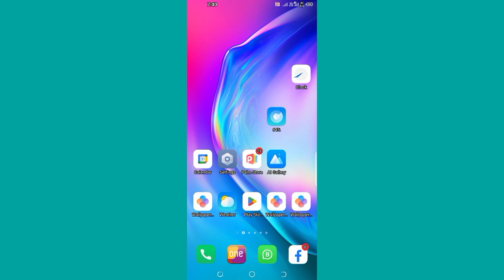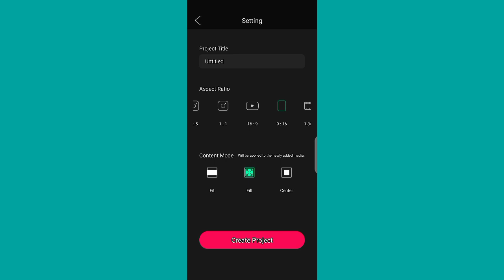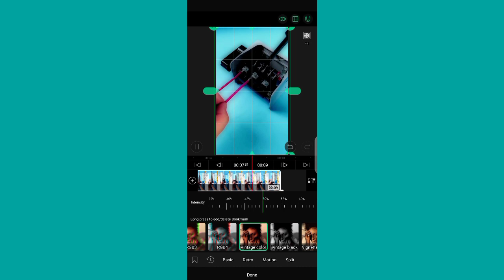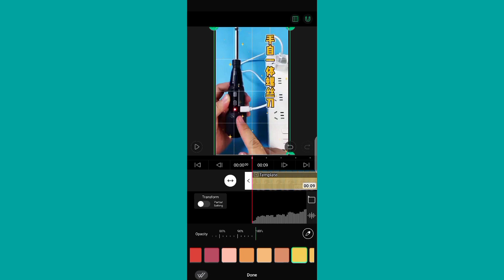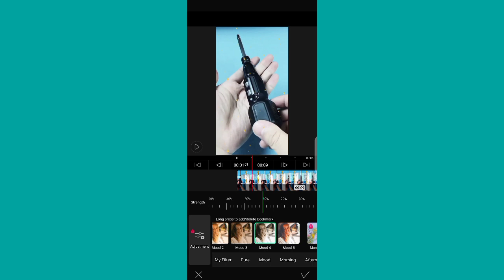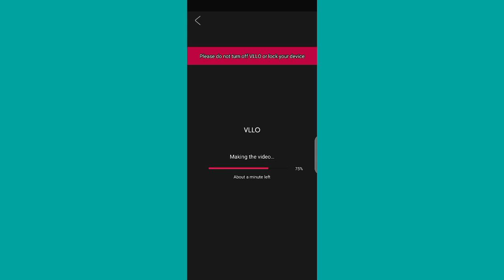How to Best New Videos Editing Software Unlock the Secret to Professional Video Editing!